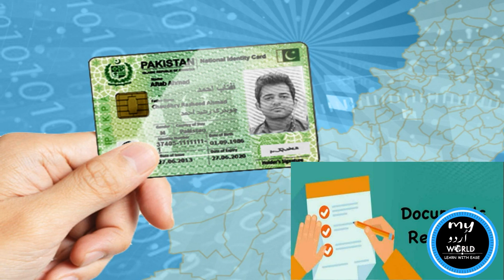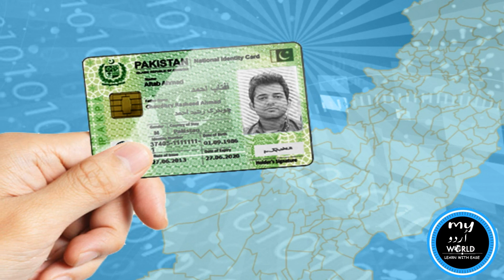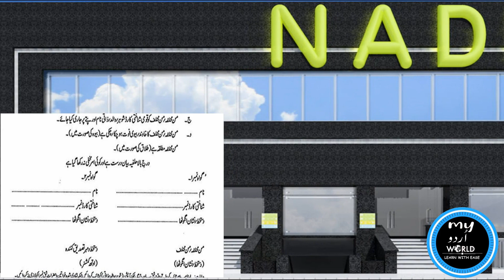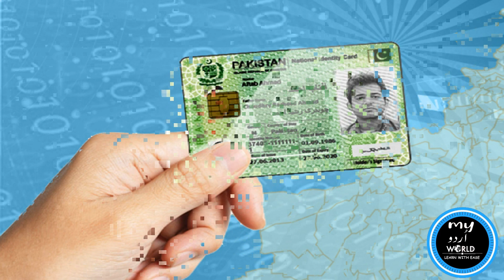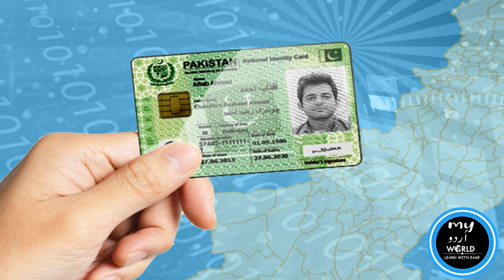How to Apply for Lost Nadra ID Card (CNIC / SNIC) | My Urdu World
In this video you will learn how apply for Lost Nadra ID Card from Nadra office.